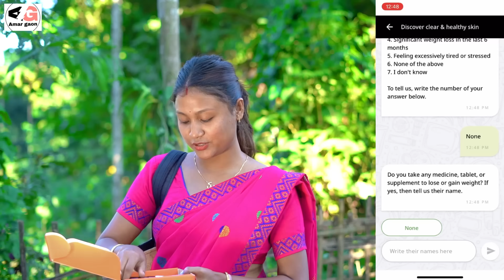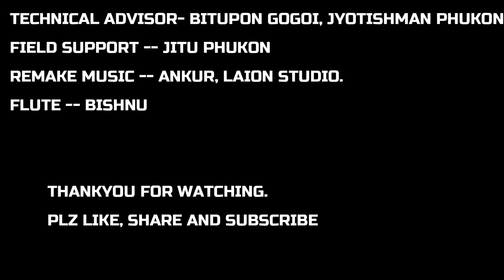আঙুলি পিঠাৰ সোৱাদৰে আজি দূপৰীয়া।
AMARGOAN100

We the villagers of Assam (India) live far away from cities and the madding crowd. Our lifestyle is very simple in a small village amidst the verdant of nature. The lushly green plants, the exotic flora  and fauna, echo of the chirping of birds that mesmerize us. Apart from these, our village is rich in culture and tradition, cuisine that make our mouth run with water, the exotic weaving, ancient fishing system and harvesting of crops etc. Through this channel we would like to introduce our lifestlye to the world. Hope you will like the contents and bear us with all our mistakes.
      We hope to grow and flourish with your love and support. Without your kind efforts and wishes, it would be a herculean task for us to march ahead.
   with love from Amar Gaon

     আমাৰ গাঁও channel টোৰ জৰিয়তে আমাৰ গাঁওৰ  নিয়ম প্ৰণালী, লোক- সংস্কৃতি  ,খেতি-বাতি , খাদ্য প্ৰণালী , জীৱন-ধাৰণ প্ৰণালী , উৎসৱ-পাৰ্বন, প্ৰাকৃতিক সৌন্দৰ্য , চৰাই চিৰিকটি , ঘৰচীয়া জীৱ জন্তু ইত্যাদি বিলাক দেখাবলৈ চেষ্টা কৰা হৈছে । আমাৰ  অসমৰ ঠাই বিশেষে এই ক্ষেত্ৰত যিহেতু কিছুমান অমিল দেখিবলৈ পোৱা যায় গতিকে আমাৰ নিয়ম নীতি , উৎসৱ পাৰ্বন , নিয়ম প্ৰণালী , লোক- সংস্কৃতি ইত্যাদি ক্ষেত্ৰত কাৰোবাৰ লগত সাদৃশ্যতা নাথাকিবও পাৰে । আমাৰ channel টোৰ জৰিয়তে কাৰোবাৰ  community বা society ক দুখ বা আঘাত দিব কেতিয়াও নিবিচাৰিম । তথাপিতো আমাৰ অজানিতে কিছুমান ভূল ভ্ৰান্তি হব পাৰে । গতিকে আমাৰ পথ পদৰ্শক হিচাপে আমাৰ কিবা ভূল ভ্ৰান্তি হলে আপোনালোকে  আঙুলিয়াই দি  শুধৰণি  কৰি দিয়ে যেন ।
   আপোনালোকৰ মৰম ,চেনেহ ,আশীৰ্বাদ বিচাৰি নতুন ভিদেও এটা দিবলৈ ওলাইছোঁ । আশা কৰোঁ আদৰি লব ।
     মৰমেৰে "আমাৰ গাঁও"